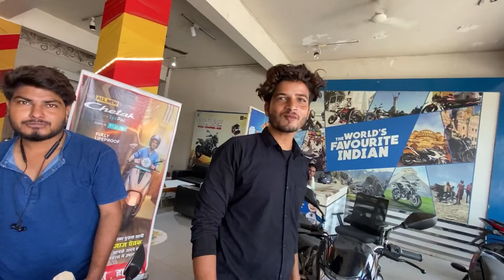FINALLY ak or new bike aagyi🥳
*editing*
👉VN EDITOR 📑

*Thumbnail🔥
👉picsart💔

*Bike*
👉pulsar n160

UP86 rider